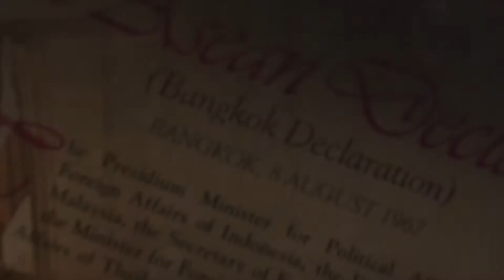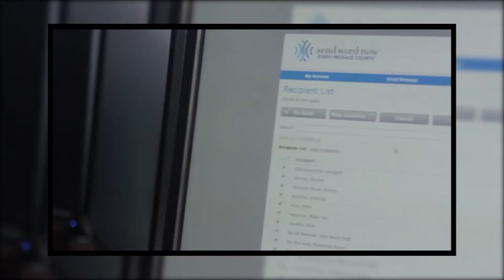Ep40: 2011 – Establishment of the AHA Centre